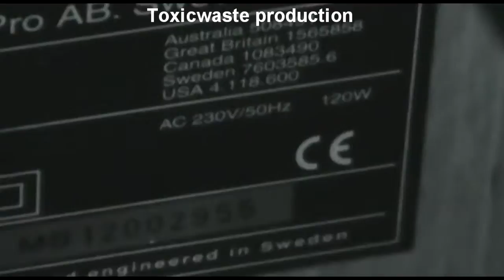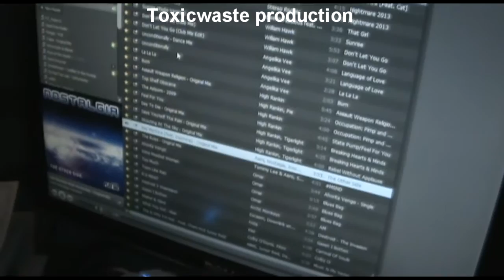Audio Pro testing Sold the sub